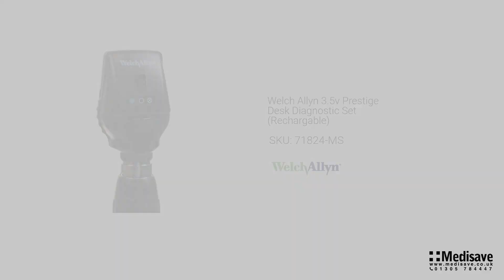Welch Allyn 3 5v Prestige Desk Diagnostic Set Rechargable SKU 71824 MS